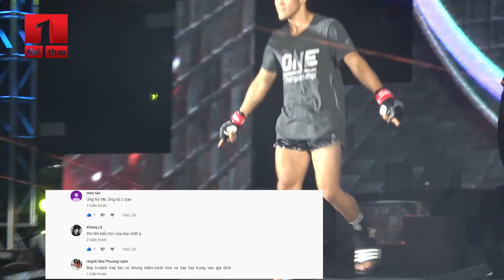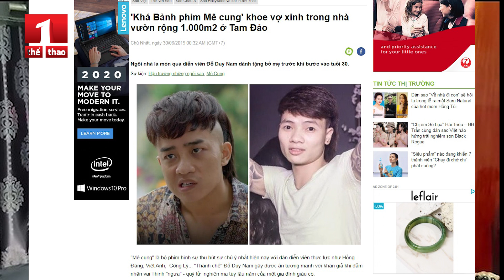Khá Bảnh nhái kiểu tóc Wai Khru của Nguyễn Trần Duy Nhất, gây bão mạng xã hội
Bí mật kiểu tóc Nguyễn Trần Duy Nhất và sự ảnh hưởng tới giới trẻ.